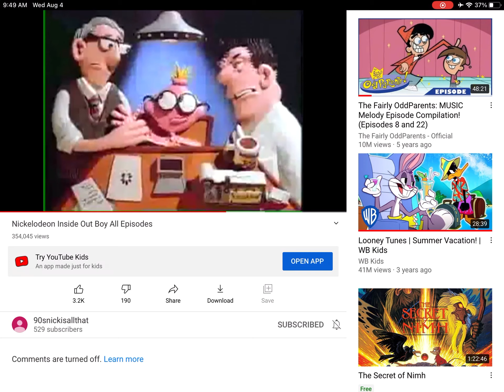Inside out boy goes to jail for scaring caillou